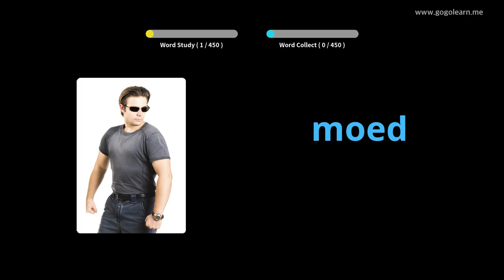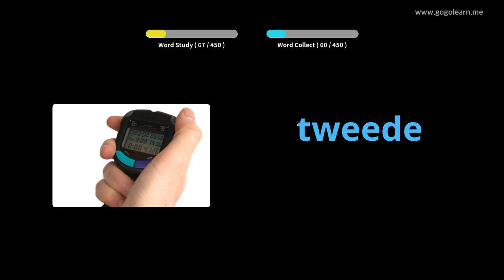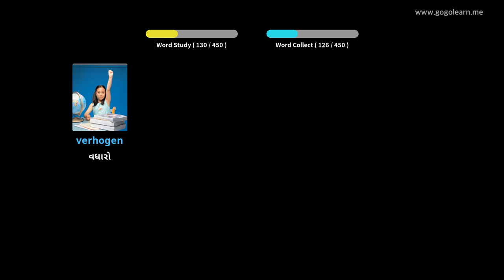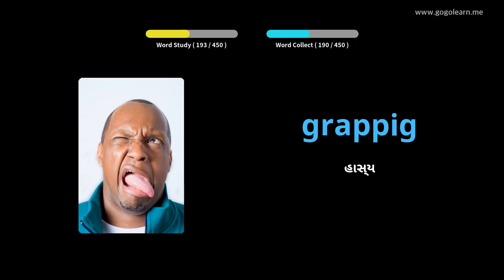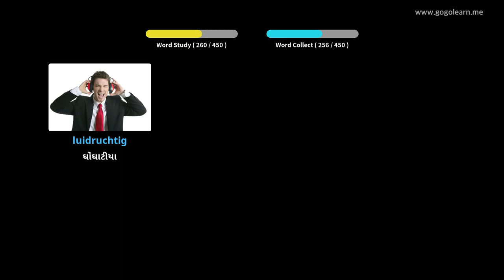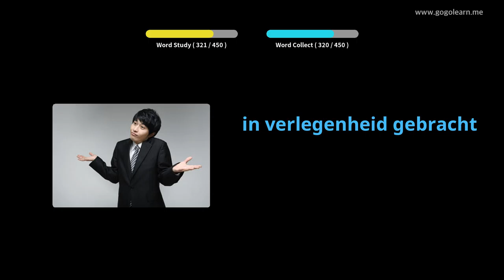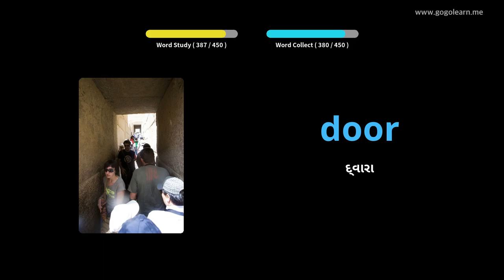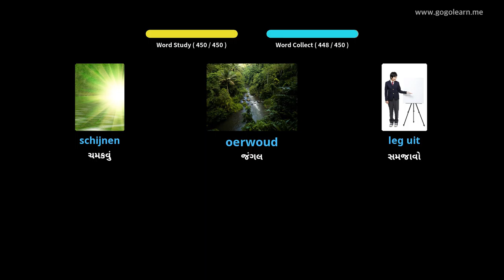ડચ શબ્દભંડોળ પ્રાથમિક શાળા | Golearn